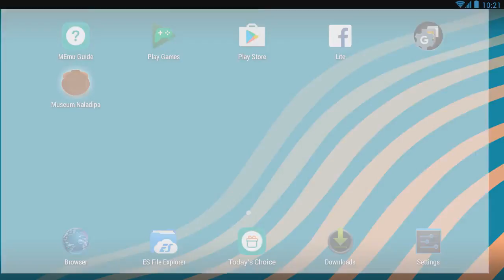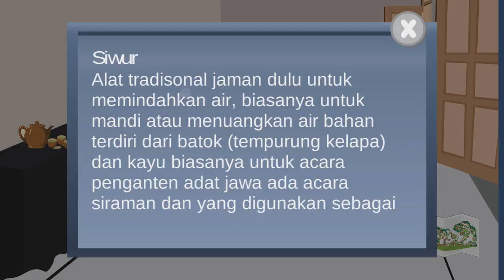Museum Naladipa Game Android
Game dari Gardana Games. Museum Naladipa.

Museum Naladipa Terletak di Desa Dermaji, Kec. Lumbir, Kab, Banyumas Jawa Tengah, Indonesia.
game ini menceritakan pencarian benda museum yang telah hilang.